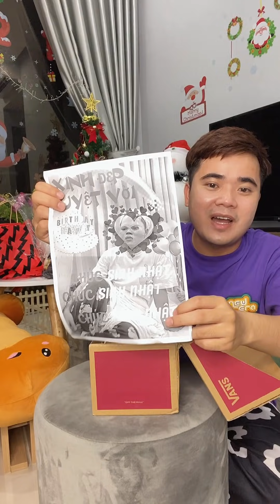Vlog Ngày Sinh Nhật Chấn Động và Review Những Món Quà Đáng Yêu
Cùng theo dõi các clip của Bông nhé mọi người.
Nhớ subs kênh và like cho Bông  nha!